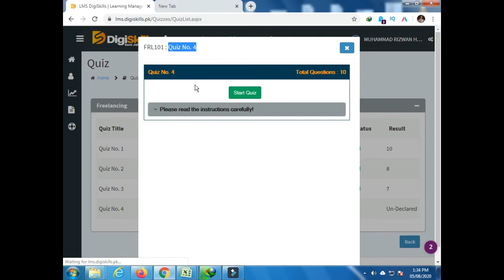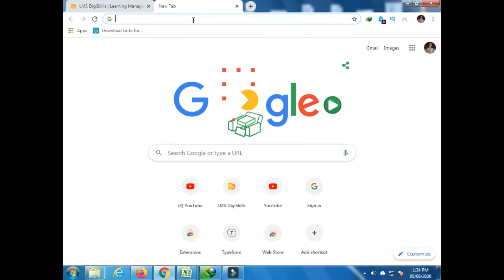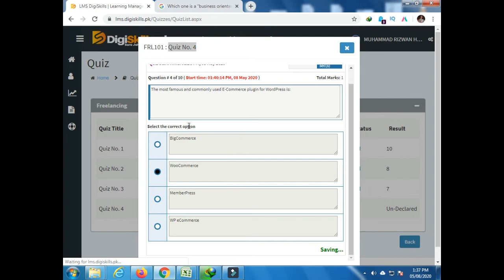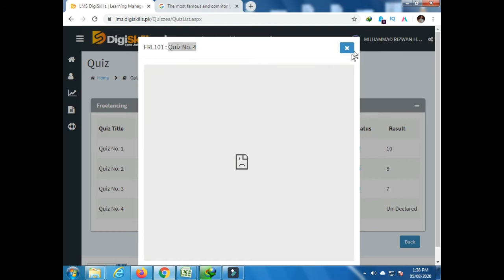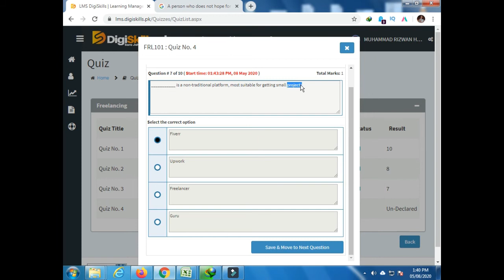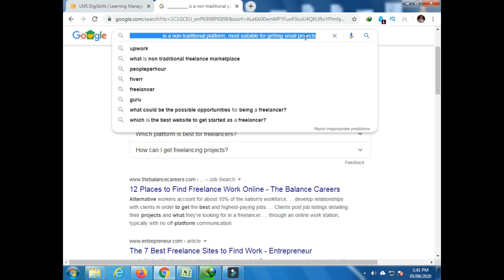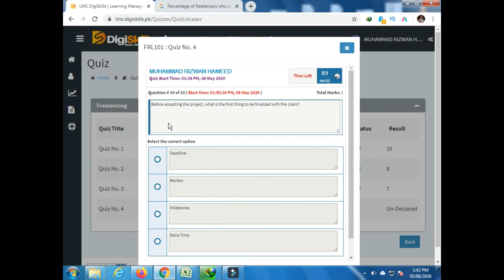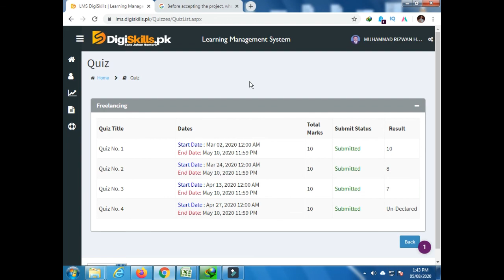Digiskills Freelancing quiz 4 batch 6 |FF TEEV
Digiskills Freelancing quiz 4 batch 6

in this video i m trying to give solution of Freelancing quiz 4 batch 6
All the answer are according to my knowledge.  If you are doubtful of any answer go with your own. your question may be different

This Channel fun & entertainment does not promote or encourage Any illegal activities against law, all contents provided by This Channel is meant- for EDUCATIONAL PURPOSE only.Copyright Disclaimer Under Section 107 of the Copyright Act1976, allowance is made for "fair use" for purposes such as criticism, comment, news reporting, teaching, scholarship, and research.